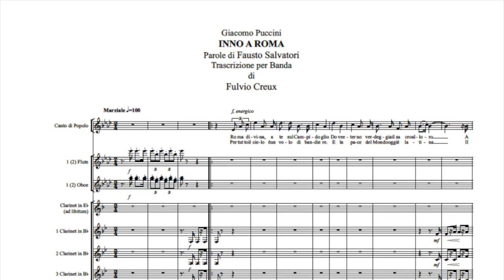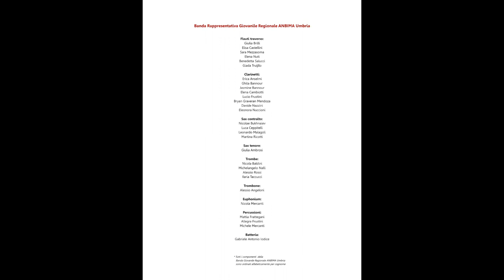Giacomo Puccini INNO A ROMA O di F Giovanile ANBIMA Lazio, Marche e Umbria M Luciani F Creux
In occasione della serata conclusiva dell'incontro tra le Formazioni giovanili Bandistiche di Marche, Umbria e Lazio